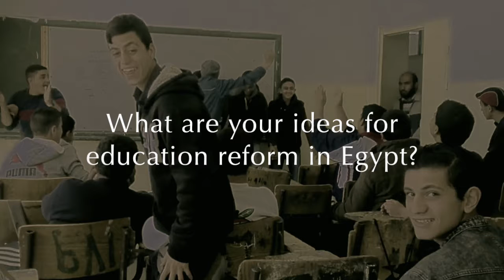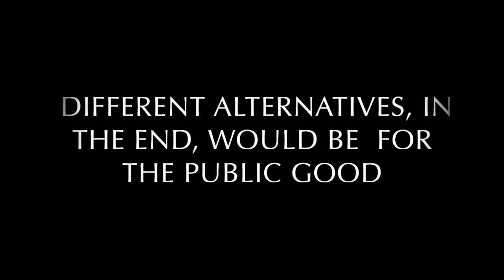Education in Egypt التعليم في مصر: Mohamed ElBaradei, 2012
Mohamed ElBaradei was a leading voice of the opposition after the Egyptian Revolution of 2011. He called for the need to "change the mindset," and an absolute overhaul of the education system.
In this  interview from 2012, ElBaradei explains his vision for educational reform in a time of crisis. (with Arabic subtitles)

From the dialogue between Mohamed ElBaradei and Rajmohan Gandhi
filmed in Cairo, Egypt, November 19-20, 2012. Video edited and produced by Linda Herrera